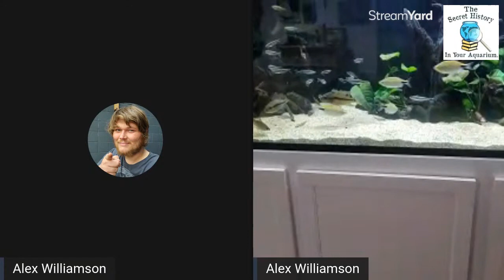Lawrence Kent! - One of the Most Traveled Fish Collectors. West African River Biome Tank.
MY FAVORITE ONLINE SHRIMP DEALERS

The Best Prices & Links to:
10 Gifts & Gadgets Under $10

20 Filter Media Bags For Only 9.99 killer Deal!

2 bags of the best shrimp and snail food out there!

(OVER 10. OOOPS!)

LINKS TO STUFF I LOVE USING!

Fluval Ceramic Diffuser Stone (good up to 40 gallon tank) -